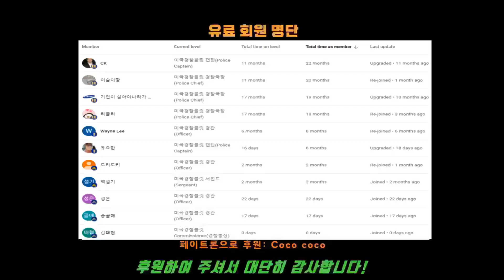차량 도주, 모래사장, 경찰차 박기, Car chase ends with stuck vehicle, police car used to trap it further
2023년 1월 15일 새벽 약 3시 경, Kevin Wilson 보좌관은 Stephen Perk (H/M, 생년월일: 1986년 10월 05일)를 Law Enforcement Officer에게 Fleeing to Elude 및 Revoked License로 체포했다. Perk는 음주운전 위반으로 집행 유예 위반 영장을 받았다.

SW Highway 484 지역에서 운전 중인 Perk가 차선 내에서 스웨이를 하면서 속도를 높이고 중앙의 노란색 선을 침범하는 것을 보고, 운전자인 Stephen Perk가 Marion Oaks Pass로 방향을 전환할 때, Wilson 보좌관은 신호와 사이렌을 작동시켜 교통 정지 명령을 하였으나 Perk는 정지를 거부하고 높은 속도로 도주하다가 Southwest 88th Court로 방향을 전환할 때, 도로를 벗어나고 속도가 빨라져서 Perk의 타이어가 그만.

On January 15, 2023, at approximately 3:00 a.m., Deputy Kevin Wilson arrested Stephen Perk (H/M, DOB: 10/05/1986) for Fleeing to Elude a Law Enforcement Officer and Driving with a Revoked License. Perk also had a violation of probation warrant for Driving Under the Influence.

While traveling near the 8300 block of SW Highway 484, Deputy Wilson observed a white Mercedes C240 swerving within the lane, speeding, and crossing over the center yellow line. As the driver, Stephen Perk, turned onto Marion Oaks Pass, Deputy Wilson attempted to conduct a traffic stop with his lights and siren activated. Perk refused to stop and fled at a high rate of speed until he drove off of the roadway while turning onto Southwest 88th Court. Perk’s tires began to spin in the sand and Deputy Wilson utilized his patrol vehicle to force Perk’s tires further into the sand, which caused Perk to become stuck. He was ultimately removed from the vehicle. Perk advised he fled because he had an active warrant and does not have a valid driver’s license.

Perk was arrested and transported to the Marion County Jail, where he is held without bond.

본 채널을 후원하여 주시는 회원분들, 특별히 감사합니다:
Special thanks to Bullitt members:
ㅡ COCO
ㅡ CK
ㅡ 기업이 살아야나라가산다
ㅡ 리블리
ㅡ 먕먕
ㅡ Wayne Lee
ㅡ 유요한
ㅡ 이슬이짱
ㅡ 바그너
ㅡ 백설기
ㅡ 도키도키
ㅡ 성은
ㅡ 유요한
ㅡ 송골매
ㅡ 김태협

흑인이 주로 범죄를 저지른다는 오해가 없길 바랍니다.
본 채널에서 올리다 보니 흑인들이 주로 용의자로 많이 나오는데
이것을 보고 흑인들이 대부분 범죄용의자다라고 오해 하지 마세요.
바디캠들 올라오는 것과 실제 미국사회 범죄 인종분포하고는 다릅니다.
실제 미국내 범죄들을 보면 백인이 제일 많고 그 다음이 흑인입니다.
그리고 묻지마 매스 슈팅사건들은 백인용의자가 흑인용의자보다 실제로 더 많습니다.
그러니 왜 맨날 흑인이냐는 식의 댓글은 자제 바랍니다.
본 채널은 인종차별성 발언 허용하지 않습니다. 모든 인종은 평등합니다.

1) 인종 차별성 댓글 (예: 흑인비하, 흑인이든 백인이든 다 평등합니다)
2) 저질, 욕설, 악플, 매너없는 글: 예를 들어 새끼, 초성욕도 욕입니다.
3) 경찰 비하
4) 채널 발전에 방해되는 글
5) 성차별 (예:여성경찰비하 등)